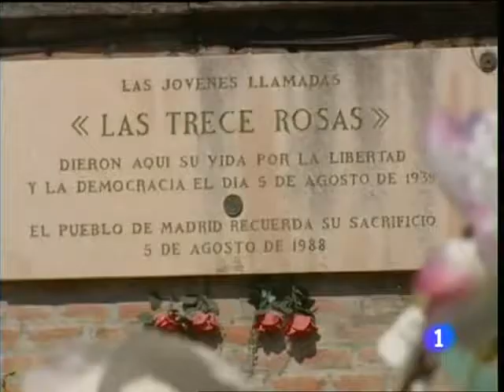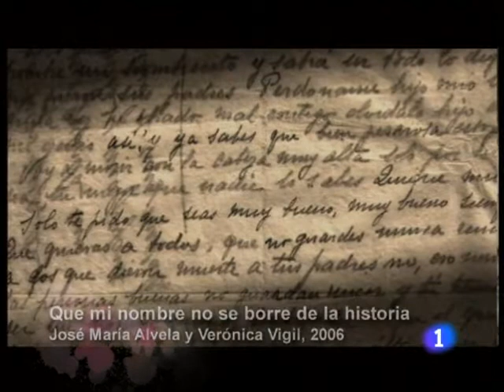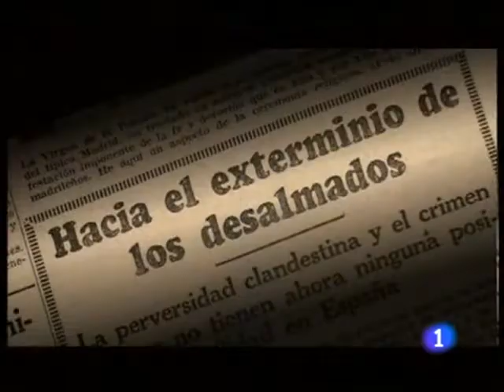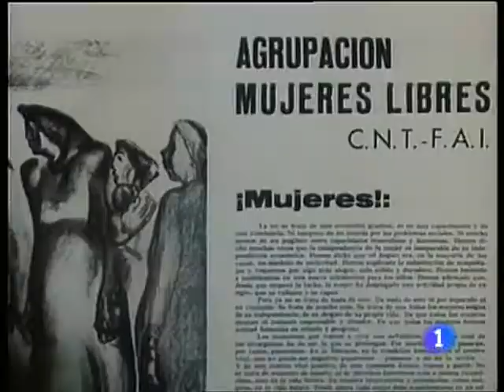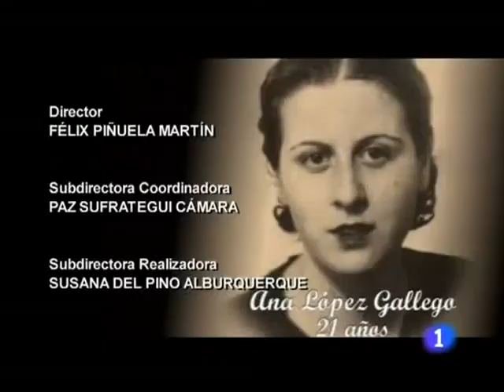Película Las Trece 13 Rosas 2007 Emilio Martínez-Lázaro Versión Española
Las trece rosas
Versión Española
Presentación y coloquio de la película "Las trece rosas".
01/05/2010
Emilio Martínez-Lázaro
Carlos Fonseca
Verónica Sánchez